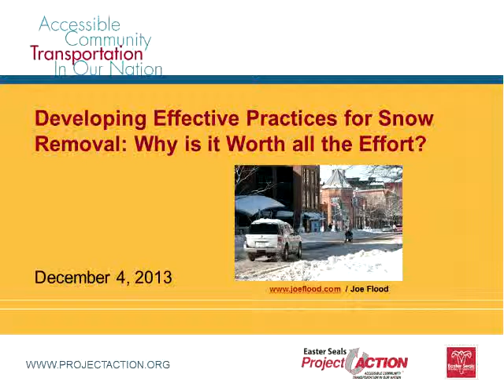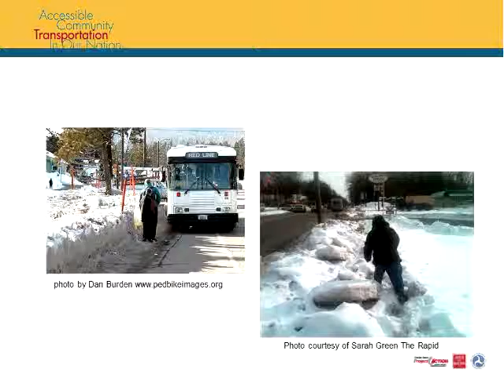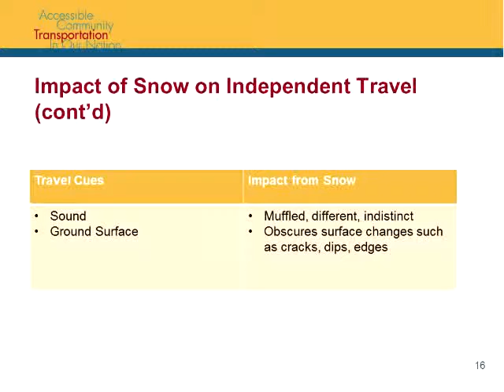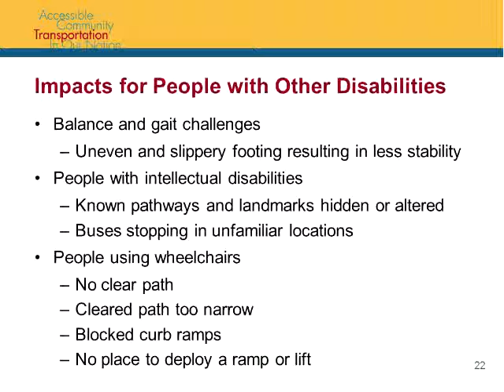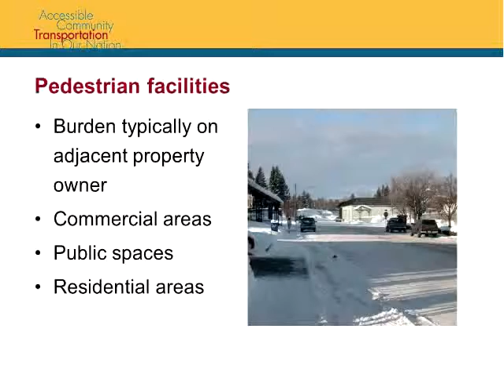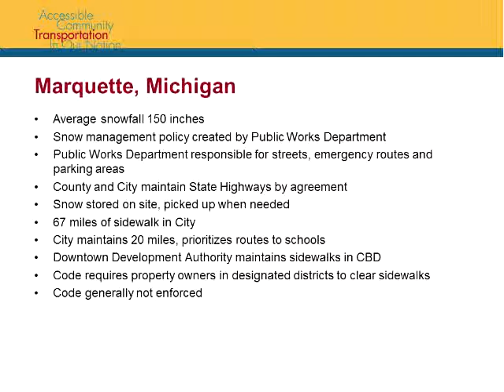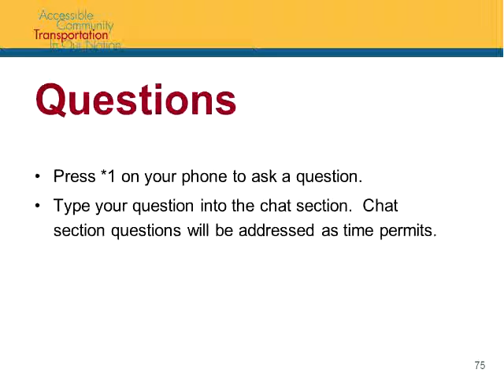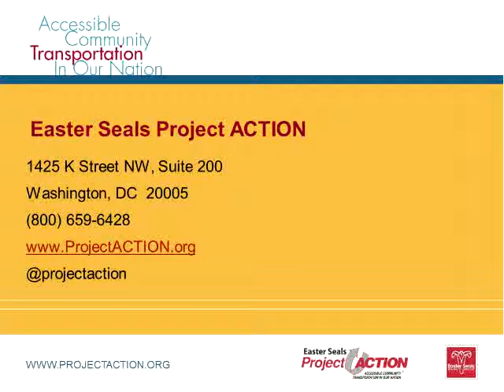Easter Seals Project ACTION webinar: Developing Effective Practices for Snow Removal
Webinar Date: December 4, 2013

Developing Effective Practices for Snow Removal: Why is it Worth all the Effort?

This webinar will address:
• How snow on the ground impacts travel for people with various disabilities
• The effect of snow on travel for people with vision disabilities
        from a first-hand perspective
• Effective practices from a transit agency that experiences
        significant snow fall
• Ideas for expanding snow removal practices which habitually
        focus on vehicle traffic to include pedestrian and bicyclist

Please visit or copy and paste the following URL in your browser for more information on the webinar: